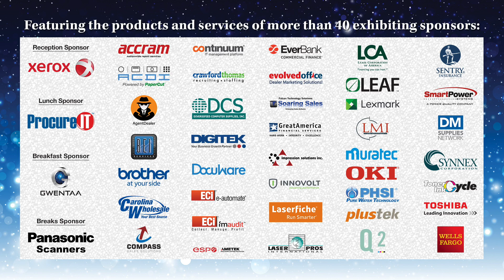BTA's Capture the Magic 2016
Join BTA Aug. 4-5, 2016, at The Mirage in Las Vegas, Nevada, for the 2016 Capture the Magic event, hosted by BTA West.